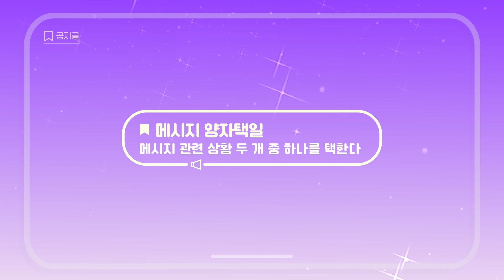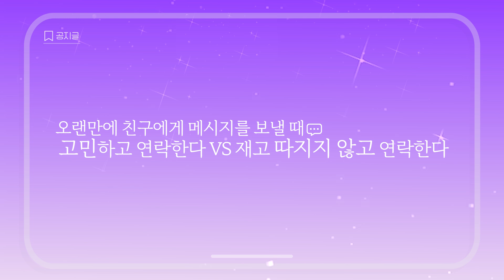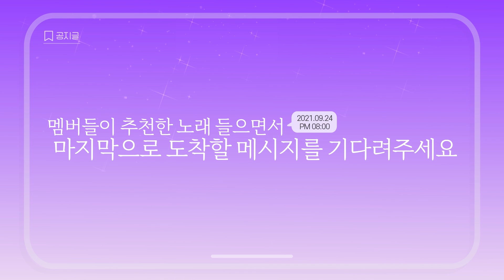[✉메시지가 도착했습니다] EP.7 메시지 보내는 콘텐츠 출연자들 사실 메시지가 너무 귀찮아...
매주 월, 금 PM 08:00 업로드💬💬

The K-POP